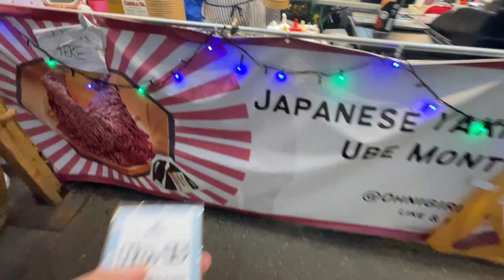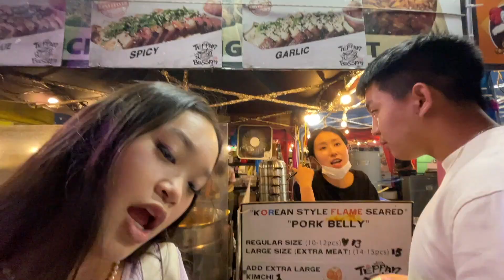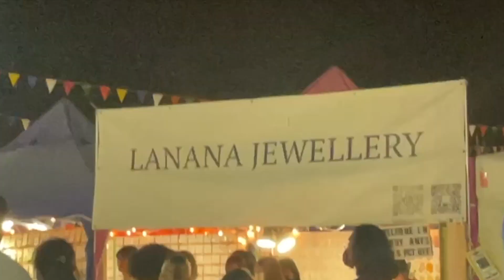GOING to Richmond Night Market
If you haven't already, go watch part one to see what we did for the first couple days in Washington.

In this video, we stayed the night in Canada and went to the Richmond Night Market. It was a great way to end our trip to Washington and it was the best night market I have ever been to. It was big, affordable, had delicious food, and the arcade games were really entertaining. If you decide to come to Vancouver, you need to make a stop here.

Itinerary for Day 4-6.

Day 4: Going to Canada
Tulalip Premium Outlets
Birch Door Cafe
Wildlife Thrift Store
Stussy
Hmart
Richmond Night Market

Day 5: Leaving Canada
Harmony Bakery
Starbucks Reserve Roastery
Zach's Bday BBQ

Day 6:
Seattle Airport

I hope you enjoyed this video! More vlogs will be coming soon!